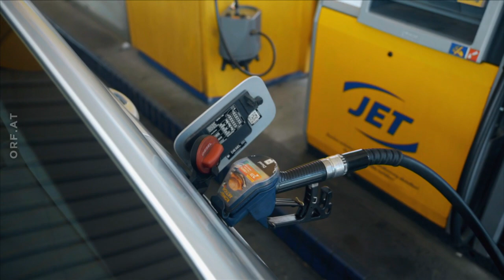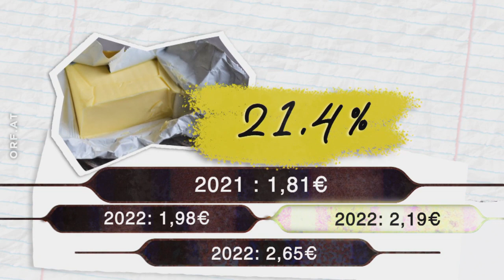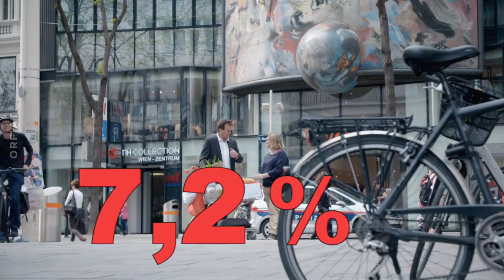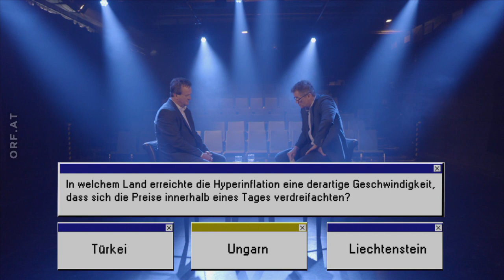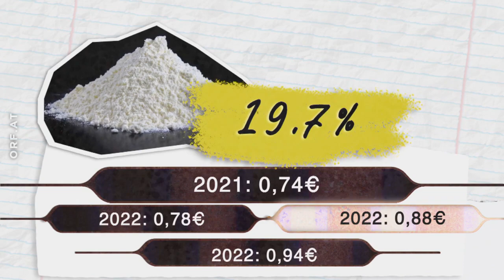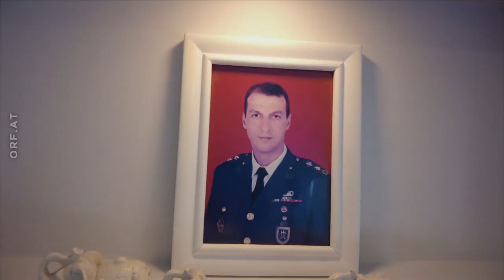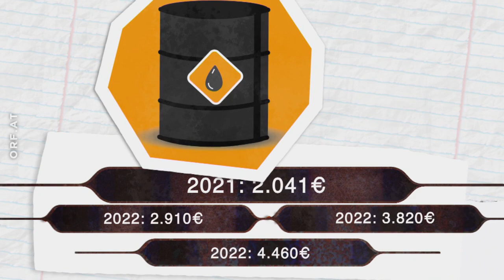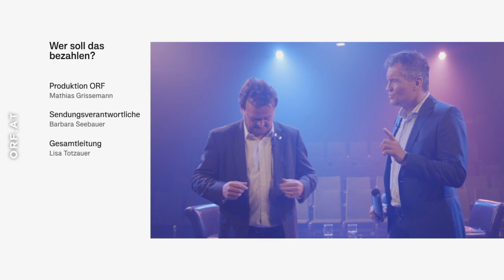Teuerungswelle trifft Österreich - Im Sog der Inflation: Wer soll das bezahlen? 18.5.2022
Im Jahr 2022 erreicht Österreich eine Rekord-Inflation. ORF-Reporter Hanno Settele macht sich auf die Suche nach den Ursachen der Preisexplosion, trifft Menschen, deren Alltag durch die Teuerungen massiv eingeschränkt ist und geht der Frage nach, was die Politik tun kann, um einen Weg aus dem Teufelskreis zu finden. Neben einem Lokalaugenschein in der Türkei, wo die Inflationsrate im Mai 2022 bei knapp 70 Prozent liegt, geht diese Dokumentation auch der Frage nach, ob sich die Österreicherinnen und Österreicher mit sinkenden Lebensstandards abfinden werden oder ob Streiks und Protestbewegungen bevorstehen.